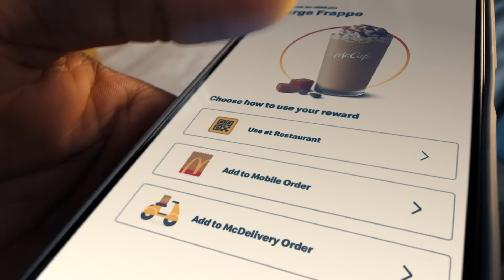No One Has To Know I McDonald's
Earn free food with the McDonald’s app